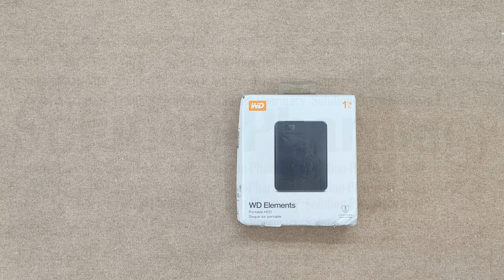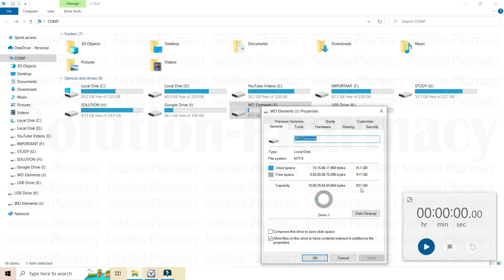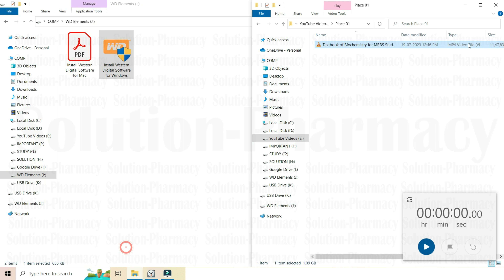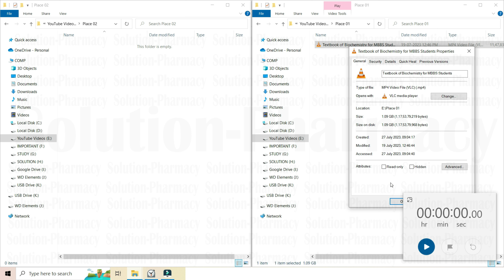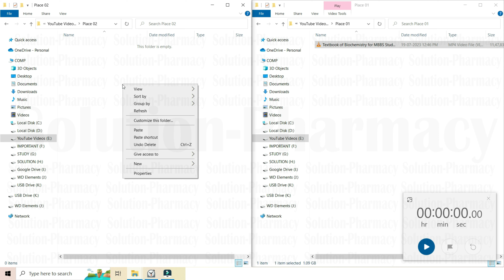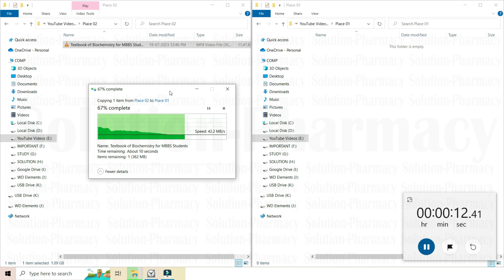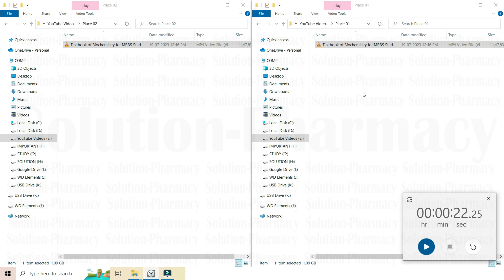WD Element Hard Disc with 01 TB Storage Capacity | अगर आप YouTuber हैं तो आपके लिए बहुत आवश्यक है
Purchase link for Western Digital WD 1TB Elements Portable Hard Disk Drive, USB 3.0, Compatible with PC, PS4 and Xbox, External HDD

Features -
(01) USB 3.0 and USB 2.0 compatibility
With this single drive, you get compatibility with the latest USB 3.0 devices and backward compatibility with USB 2.0 devices as well.

(02) Fast transfer rates
When connected to a USB 3.0 port, WD Elements portable hard drive delivers fast data transfer rates.

(03) WD Quality Inside And Out
We know your data is important to you. So we build the drive inside to our demanding requirements for durability, shock tolerance, and long-term reliability. Then we protect the drive with a durable enclosure designed for style and protection.